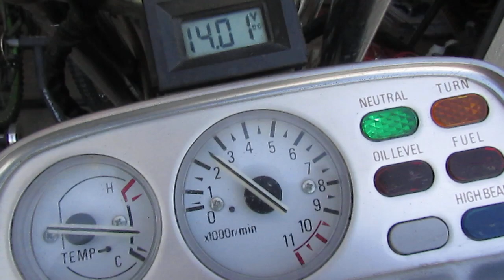Hennon Vmax carbs